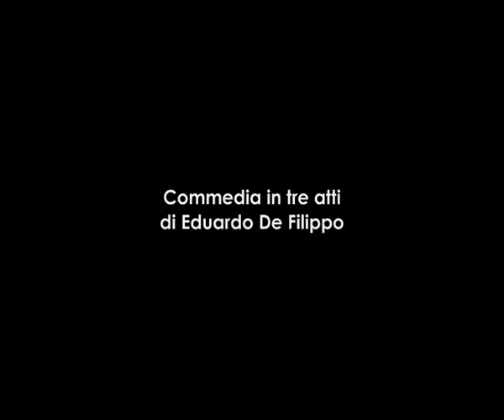trailer "Questi fantasmi"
Qui rido io